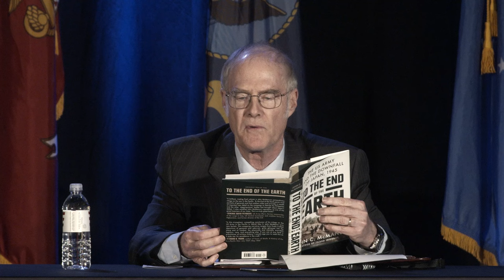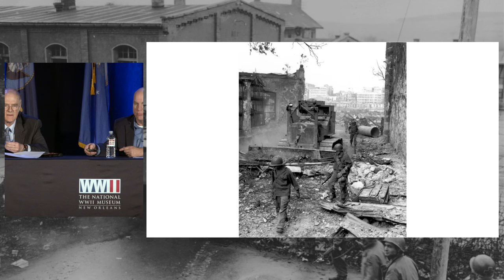US Army & Downfall of Japan, 1945 | 2023 International Conference on WWII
"To the End of the Earth: US Army & Downfall of Japan, 1945,"  features an in-depth author interview with John McManus, PhD, about his latest book of the same name. This session, led by Conrad Crane, PhD, delves into the often-overlooked yet significant role of the U.S. Army in the Pacific Theater during the final year of World War II, highlighting the Army's contributions and strategic importance in the conflict's outcome.

This session is part of The National WWII Museum's 2023 International Conference on WWII presented by the Pritzker Military Foundation, on behalf of the Pritzker Military Museum & Library.

The International Conference on World War II is the premier adult educational event bringing together the best and brightest scholars, authors, historians, and witnesses to history from around the globe to discuss key battles, personalities, strategies, issues, and controversies of the war that changed the world. Joining the featured speakers are hundreds of attendees who travel from all over the world to learn and connect with each other through engaging discussions, question-and-answer periods, book signings, and receptions throughout the weekend.

For Information on the upcoming 2024 International Conference on World War Two,